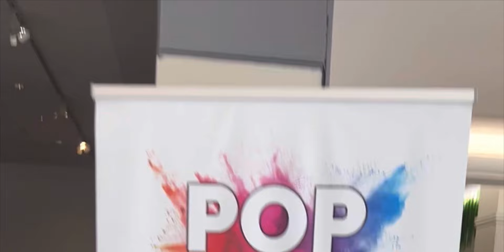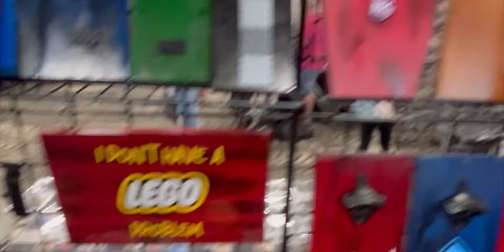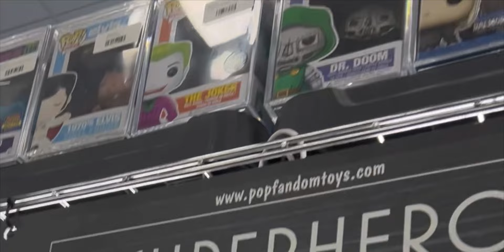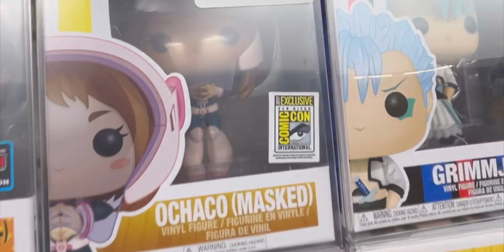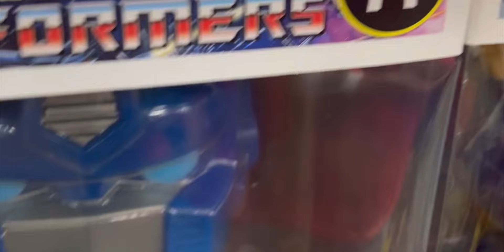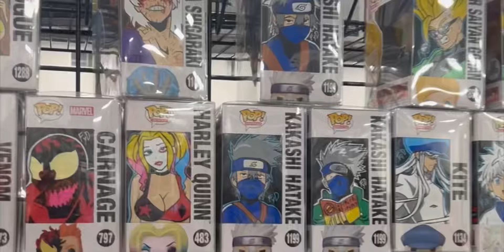ARMY OF POPS! AT THE POP/KON IN ORLANDO FL!!!